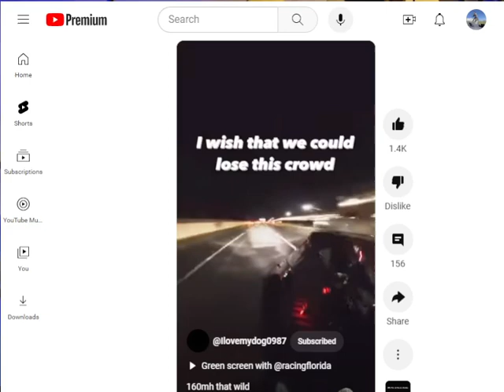yep thats me i fixed my bike..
its not that fast.